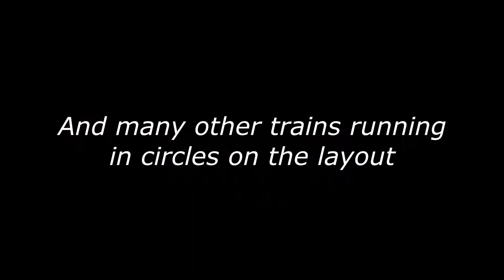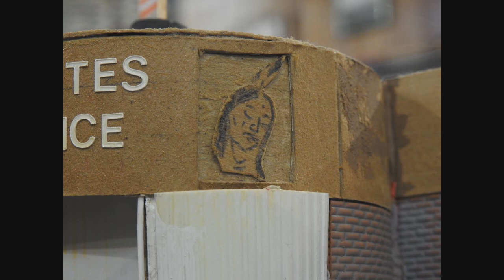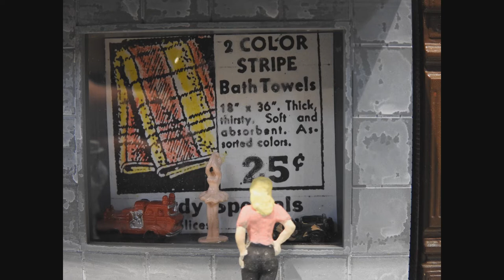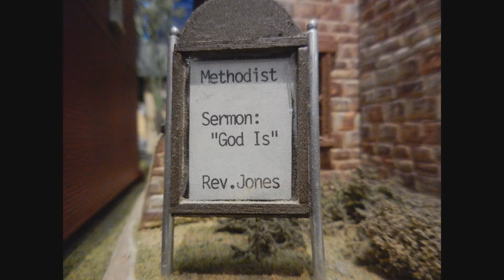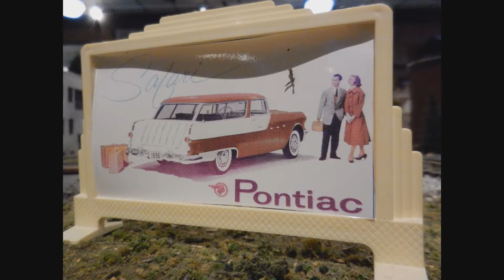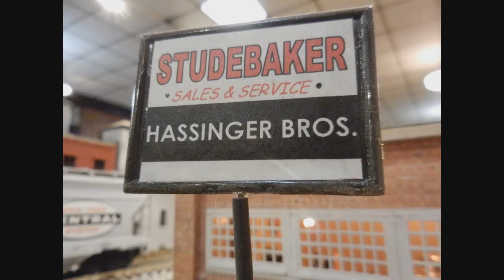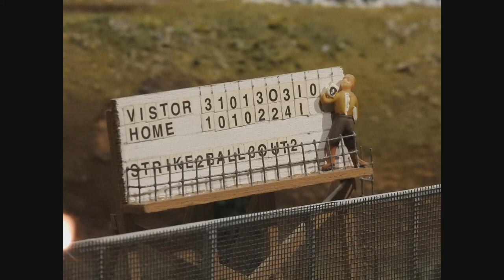Up Close And Personal Photo Slideshow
Sit back and relax and watch nearly 800 close-up photos of the Milton Model Train Museum are displayed in front of you. Backing track is many trains running on the display.